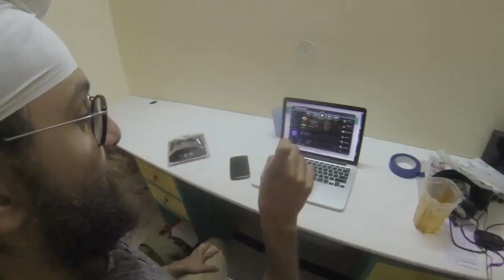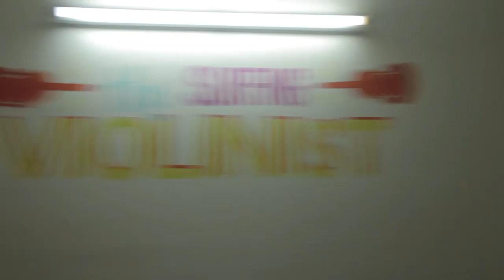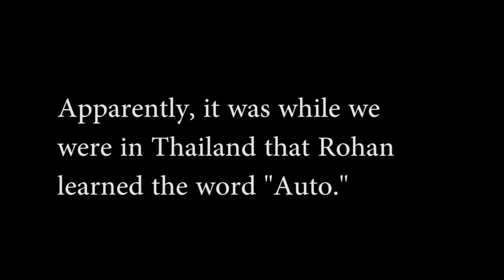Abheyraj to the Rescue - TSV Vlog 155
Abheyraj visits to start work on a new skateboarding video idea and manages to correct some router issues in the process, Allee gets a new look, and we flashback to some random old footage.